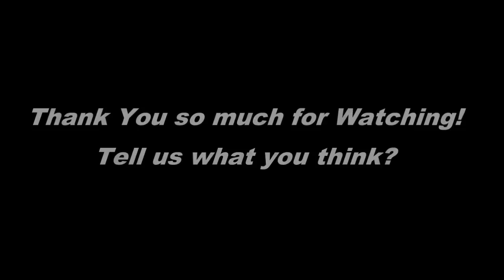La neoyorquina que mejor viste lleva el abrigo “de siempre” ASÍ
1) Te permite llevar cuantas capas quieras, hasta el jersey de punto grueso con el que nunca consigues ponerte el abrigo. 2) Las mangas le quedan tan largas que puede permitirse olvidarse los guantes ...